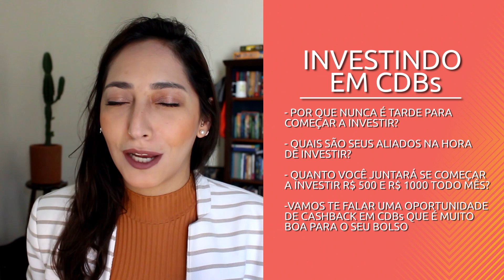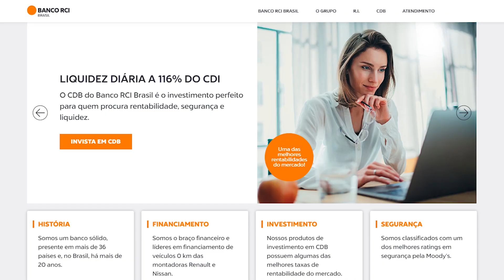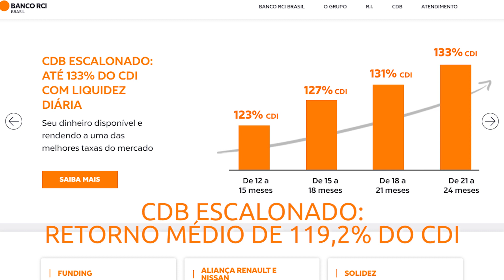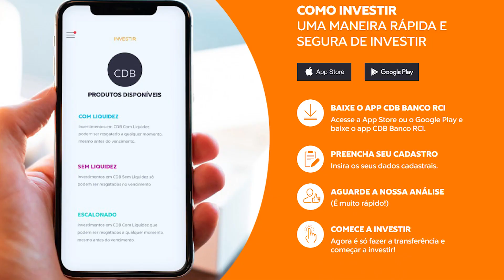VELHO pra INVESTIR? VOCÊ VAI SE SURPREENDER! Será que posso PERDER DINHEIRO? O que é CASHBACK?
Atenção: ainda dá tempo de você juntar um belo dinheiro nessa encarnação, mesmo que você ache que seu tempo já passou. Você chegou até aqui porque ouve investimento e pensa naqueles jovens que empreenderam aos 12 anos. Não, você não está velho para começar a investir, não é tarde. Ou então pensa naquelas pessoas que ficam acompanhando o mercado 24 horas por dia (não sei nem se elas dormem) e sabem de tudo. Já dá aquela preguiça de pesquisar um milhão de produtos. Calma, tem como você ir para bons investimentos sem ficar louco… em produtos simples dentro da renda fixa, mais especificamente dentro do CDB. Então fica com a gente até o final que vamos te falar por que nunca é tarde para começar a investir, quais são seus aliados na hora de investir,  quanto você juntará se começar a investir R$ 500 e R$ 1000 todo mês e ainda vamos te falar de uma oportunidade de cashback em CDBs que é muito boa para o seu bolso.

VÍDEOS
- 3 COISAS pra observar e conseguir MAIS RETORNO na RESERVA DE EMERGÊNCIA
- Como ORGANIZAR as FINANÇAS do CASAL?

TEMPO
0:00 | Estou velho pra investir?
1:25 | Por que nunca é tarde pra investir?
4:57 | Quais são seus aliados?
7:08 | Todo investidor tem que ter reserva de emergência
7:54 | Quanto terei investindo por 12 anos?